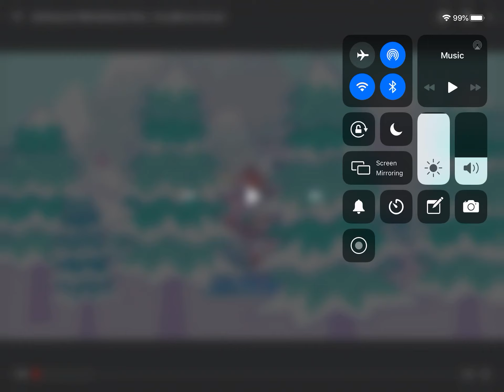LOL surprise white elephant 🐘 party 🎉 stop 🛑 motion cartoon